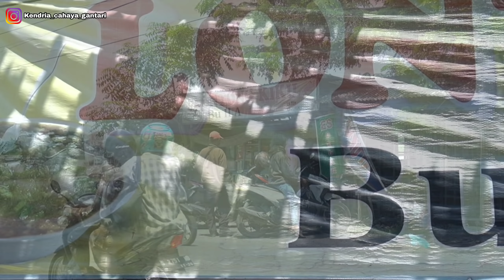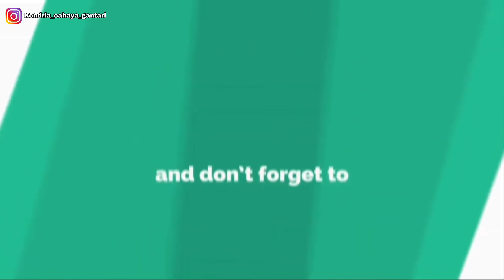KETEMU LONTONG KIKIL TUNGKAK SAPI DI PINGGIR TAMBAK || ADEM SEMRIWING WARUNG BU ILA NJAMBU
Halo Dolores assalamualaikum wr WB bagaimana kabarnya pastinya dalam keadaan baik baik saja kan Alhamdulillah semoga njenengan selalu diberi kesehatan dan dilancarkan rezekinya amin .

Kali ini masih di kota Gresik lebih tepatnya kita ada di Gresik bagian selatan kec cerme

Nah di sini saya ini ketemu dengan warung lontong kikil sapi yang lokasinya ada di pinggiran tambak lur.
Suasananya adem SEMRIWING.

Harga perporsi Rp15000
Kikil brongkalan tergantung ukuran
Tapi porsi yang saya makan harganya Rp60000

Buka mulai jam 9 pagi sampai jam 5 sore

Lokasi
Jl raya cerme lor
Kec cerme

Google maps
Bontong Kikil Bu Ila

Menerima pesanan untuk hajatan dan acara lainnya